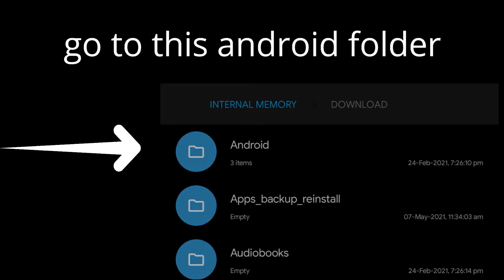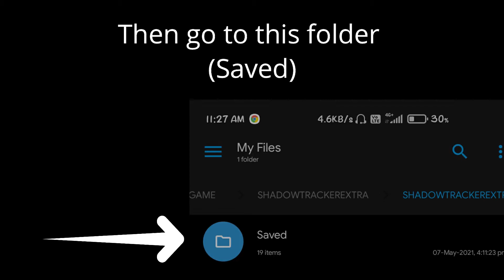Unlock 90Fps in Pubg Mobile v1.3.1 and v1.3.0 of Global and Korean Pubg | Buffer | no lag | no gfx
100% Working, Unlock 90Fps & Turbo Mode on any android device in PUBG Mobile, No Ban , No Lag, No GFX Tool, Live Proof.